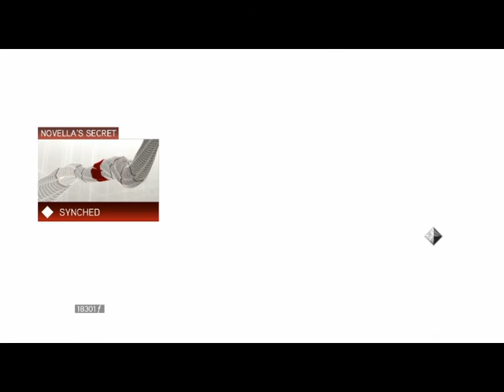Assassin's Creed II Part 14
Time to get a seal key for Altair's armor.